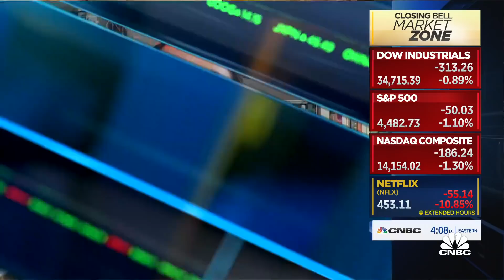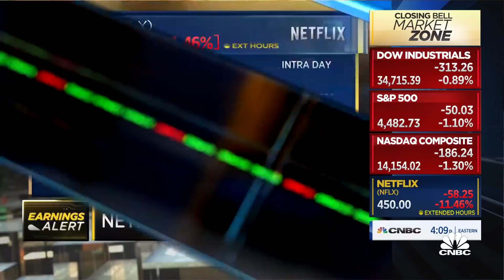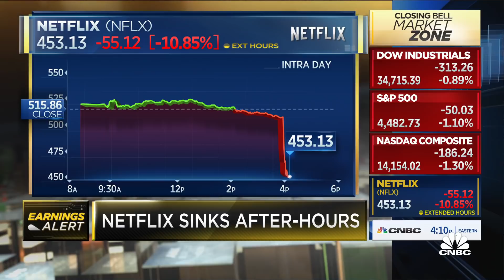This report calls into question whether Netflix can maintain its growth, says Tuna Amobi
Ed Lee, The New York Times and Tuna Amobi, CFRA senior analyst join 'Closing Bell' to discuss Netflix earnings. With CNBC's Mike Santoli.